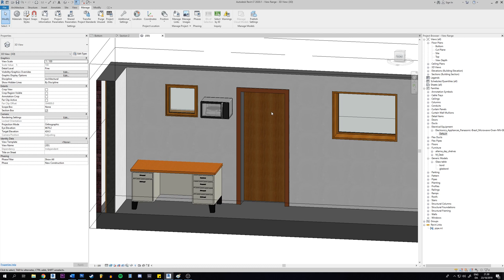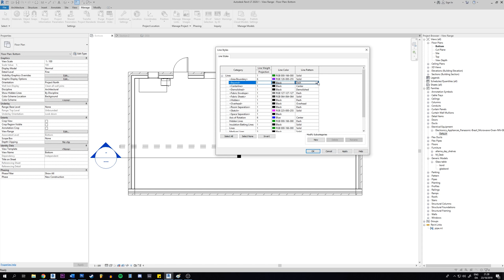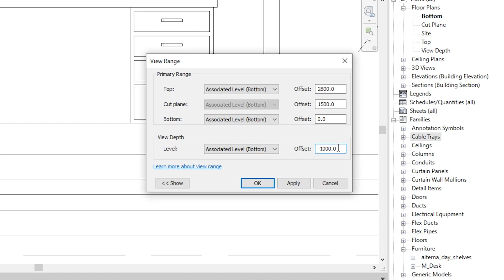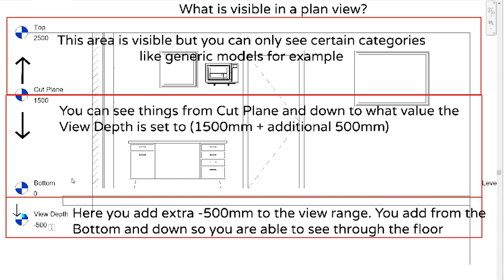Revit: How To Use View Range (2019)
You will learn how to use the view range settings in Revit. I will explain you the different parameters used in both the primary range and the view depth. I will show you an example of how to choose between the line styles on a pipe in a floor. I will cover the following:

- Top clip plane
- Cut plane
- Bottom clip plane
- View depth
- Line styles

I am an electrical engineer from Denmark bringing you the tips you need for building your BIM skills!

QUESTION — Have a question about Revit, Dynamo, Bluebeam or Anything Else? Post in comments section of this video!